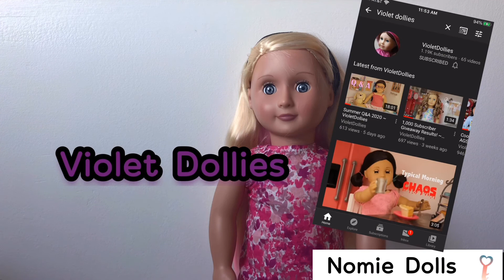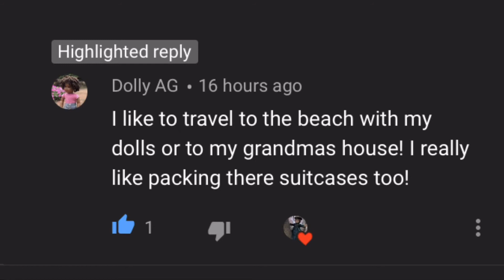The AGtuber Tag!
Today I did the AGtuber tag and I tagged Ag cousins.
And here are the AG tag questions!
What is your channel name?
Why did you join YouTube?
How many dolls do you have?
What are your dolls names?
Who was your first doll?
Who is your newest doll?
When did you start collecting AG?
Who are your favorite AGtubers?
What are your favorite AG vids to watch?
What are your favorite AG vids to make?
How many AG places have you been to?
Have you ever been at an AG place meetup?
Which AGtubers do you want to meet?
Which AG tubers should answer the questions next?
That’s all!♥️♥️♥️